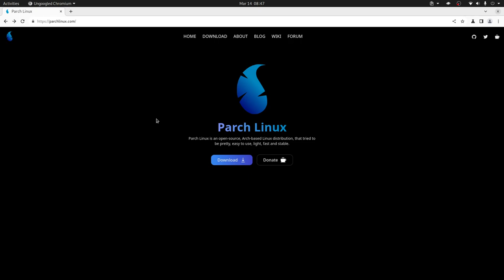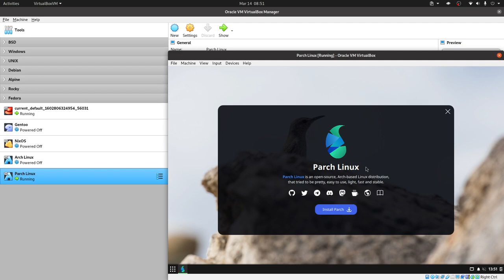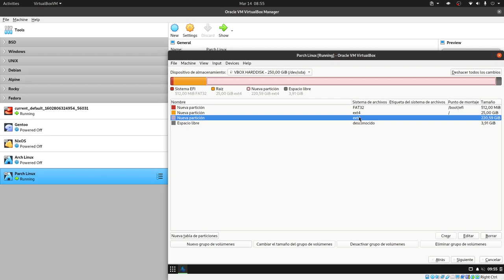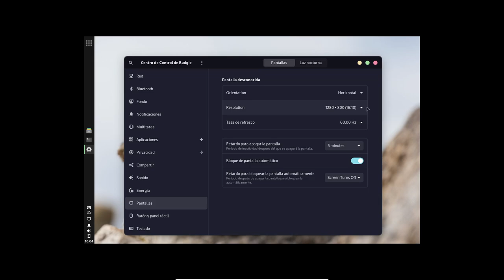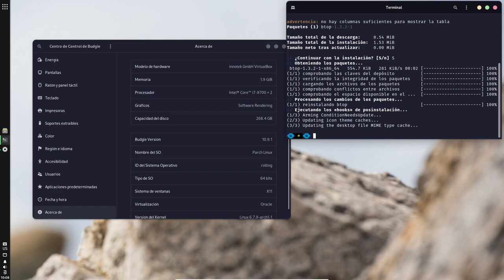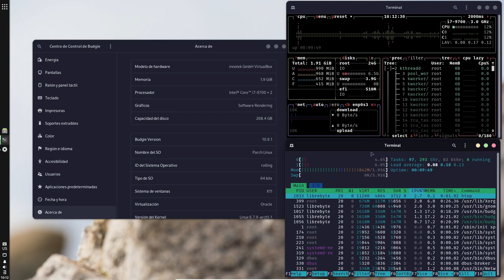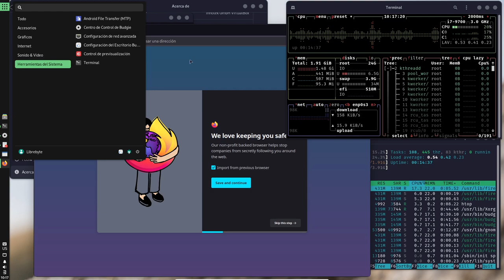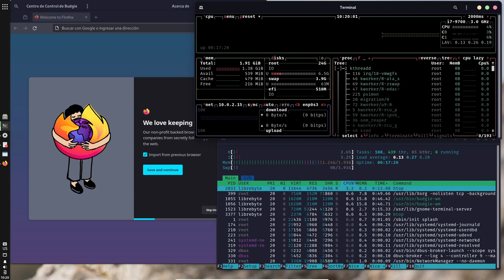Parch Linux Budgie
En esta ocación te mostramos Parch Linux con Budgie